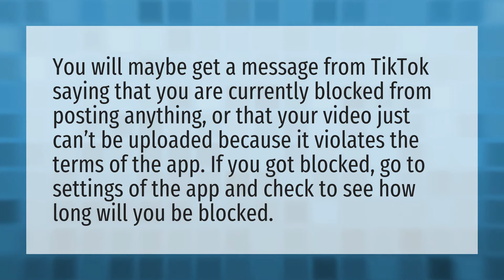Why is my TikTok video not posting?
TikTok Show Viewed Profile • Why is my TikTok video not posting?